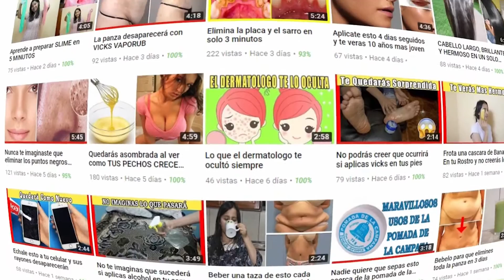Mezcle Bicarbonato con Miel y No creerás lo que Pasó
El resultado de la mezcla de Bicarbonato y miel te dejará sin palabras ¡Poderosa mascarilla!